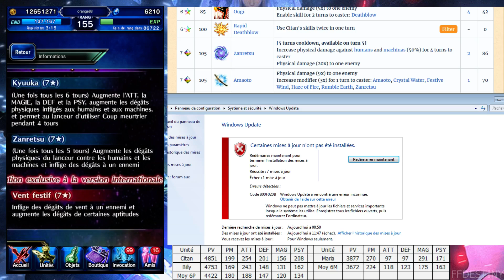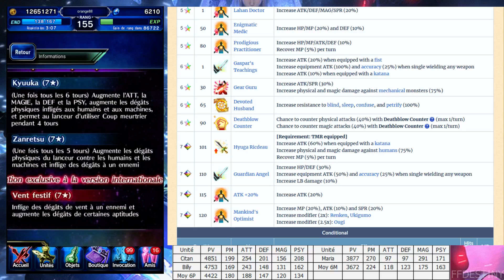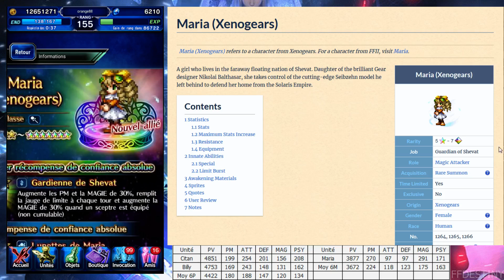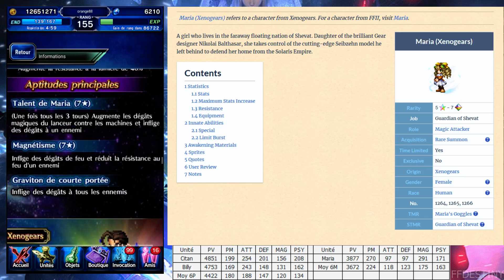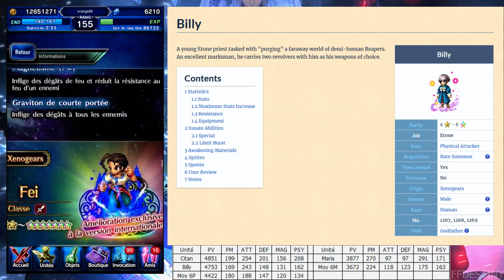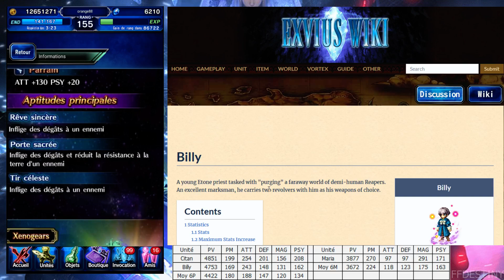FFBE : Bannière Xenogears Citan & Maria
Je vous retrouve pour parler des unités de la nouvelle bannière.